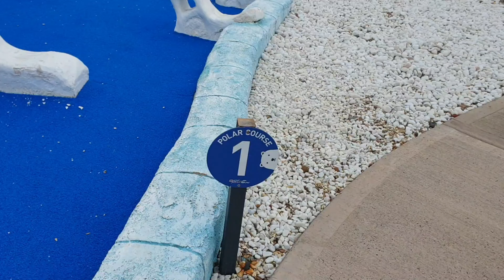Bear Mountain Adventure Golf Polar Zone Golf Plex Binfield Bracknell Brand New Mini Golf Challenge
Bear Mountain Adventure Golf home to Polar Golf one of the three superb  crazy golf courses, Don't forget to check out our Jungle zone video too